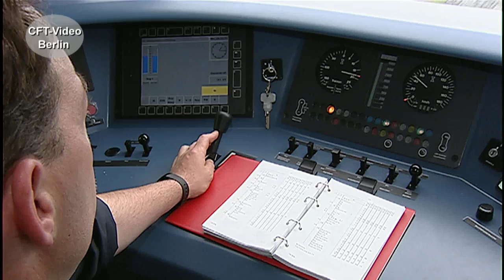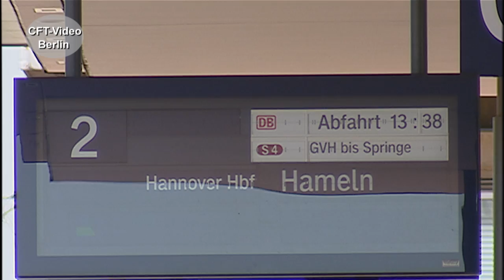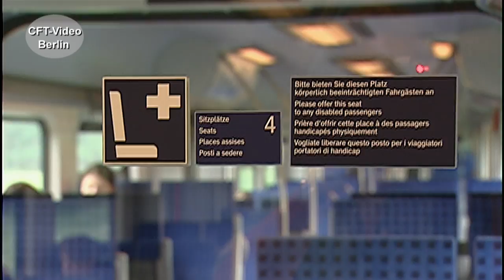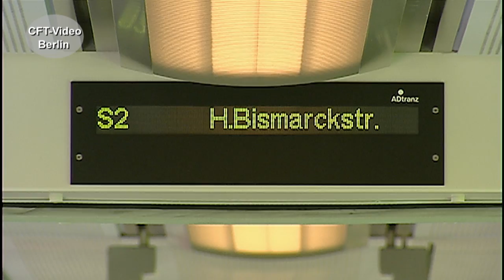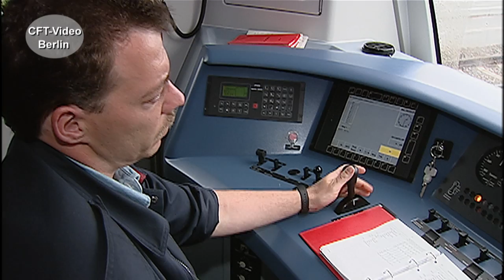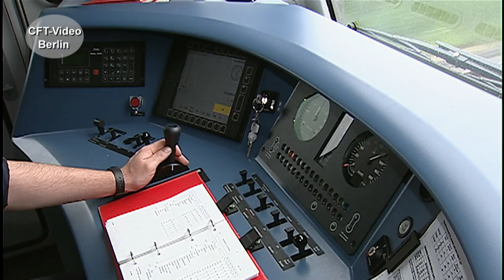Baureihe 424 in Hannover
Seit dem letzten Fahrplanwechsel ist Transdev Betreiberin der S-Bahn Hannover mit Flirt 3 Zügen. Abgelöst wurde die Baureihe 424 von DB-Regio. Die roten Triebzüge sind rund 20 Jahre lang zuverlässig gefahren. Blicken Sie mit uns zurück. Viel Spaß beim Anschauen. Hier mehr zu elektrischen Triebzügen
Für nur 2,99/Monat oder 3,99/Monat Kanalmitglied werden und inzwischen 187 oder 203 Filme in voller Länge und ohne Werbung Anschauen